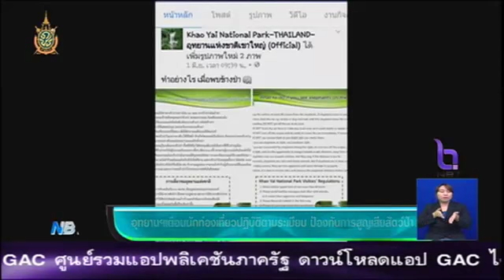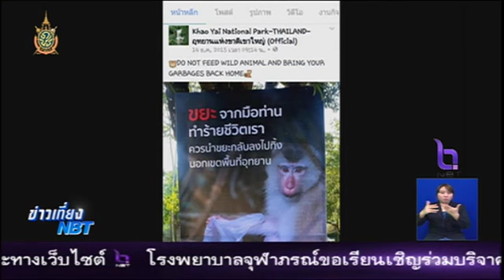อุทยานฯ เตือนนักท่องเที่ยวปฏิบัติตามระเบียบ ป้องกันการสูญเสียสัตว์ป่า